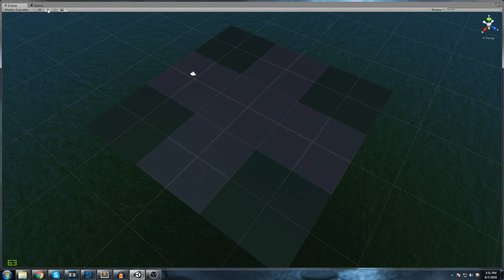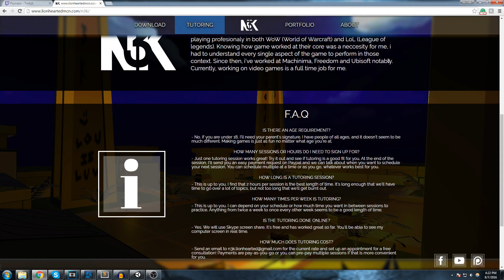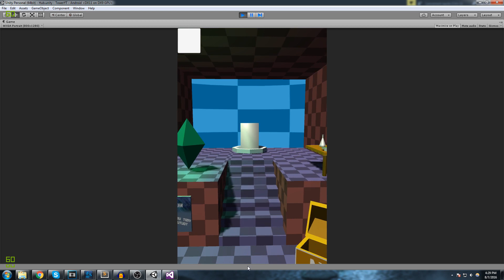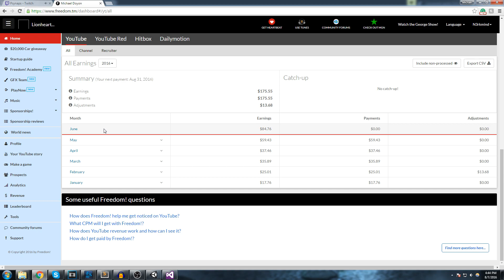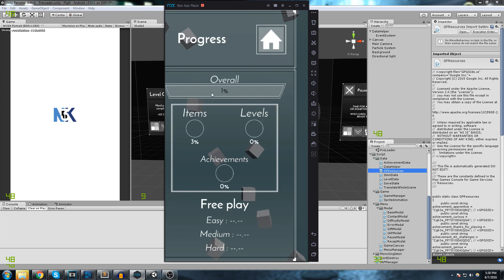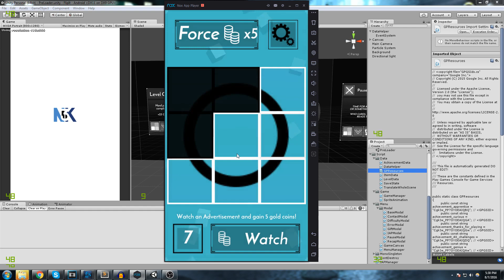Recap & Answering Questions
More content!